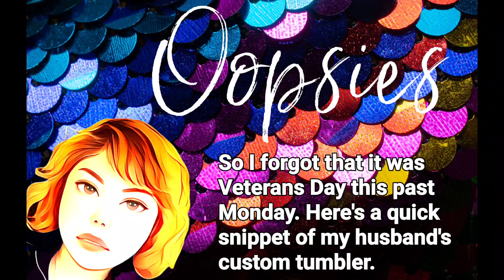Resting Stitch Face Ep 4 : I Knit Mittens! So many mittens. No thumbs. 👎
YAY you found me! I'm so glad you're here! I'm a knitting, crocheting semi-curly haired chica with a love of sci fi and fantasy everything. I'm also a newbie Dungeon Master so you'll see all my hobbies here. I'm not soft spoken, I'm bold and shy and terrified and I hope you love it here. Please feel free to chime in about absolutely anything I discuss in my video. I love hearing from people and making new friends.

I've been knitting since 2011 and crocheting since 2009 and I'm happy to help wherever I can.
You can find me any day of the week right on Instagram, just check my Linktree below.